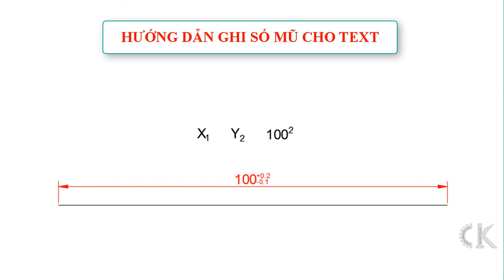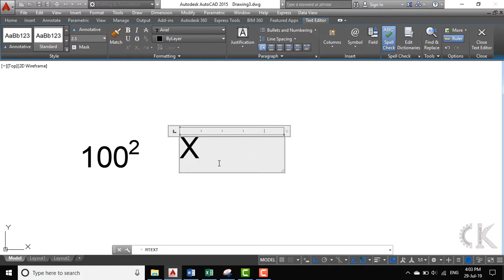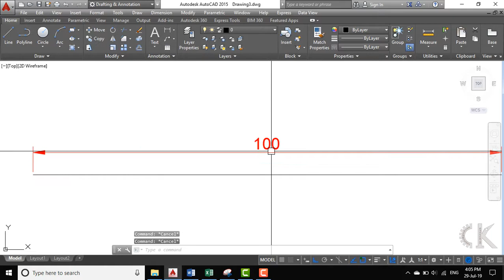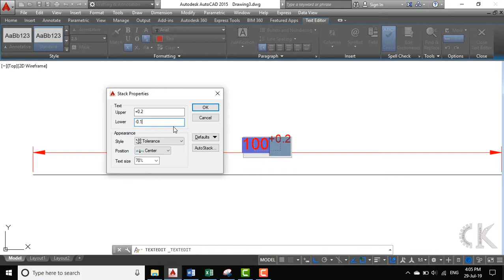Autocad Tutorial full- Hướng dẫn ghi số mũ cho Text